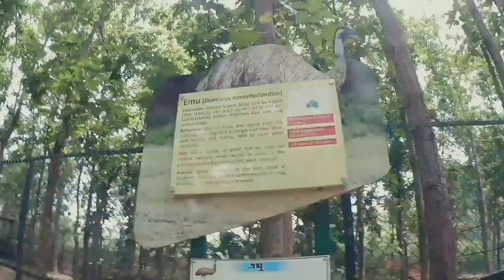A day in our life in India | Trip to mini zoo | Filipino Indian Family